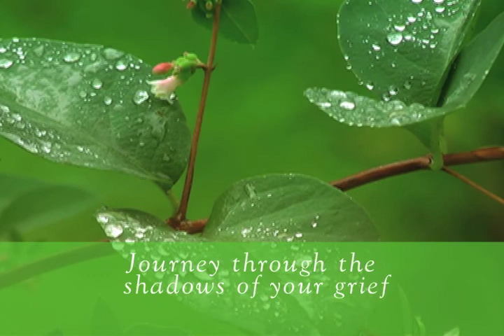Journey through the shadows of your grief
Suicide deeply affects the lives of those who are left behind by the one who has died. With so much pain and sorrow it is difficult to know how to navigate these changes. This DVD offers encouragement and support to survivors who are both grieving the death of a loved one to suicide, and wondering why it happened at all. Advice from experts and family members who have walked this path combines with resources that teach friends how they can help.
Journey Through the Shadows: Hope for healing after someone you love has committed suicide